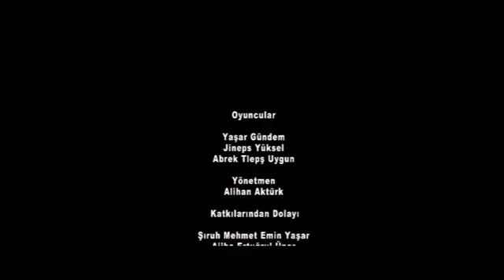21 Mayıs 1864 / 21 May 1864